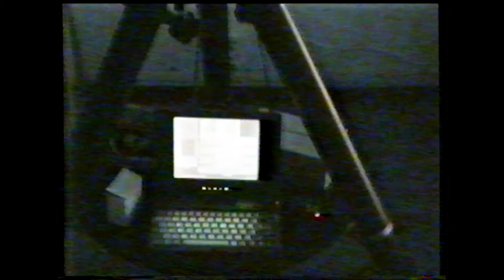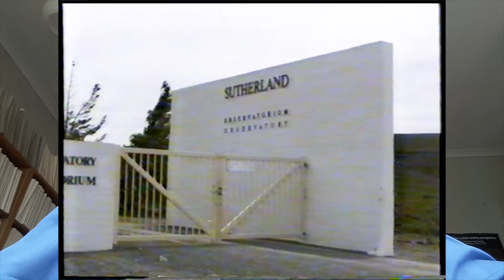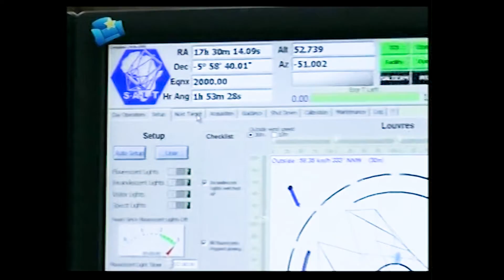Freddie Marang - celebrating 40 years service at SAAO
Freddie Marang started working at the South African Astronomical Observatory in 1978 as a Night Assistant at the Sutherland Observatory.  He showed such potential that he later became an observer on nearly all the telescopes at the time.  When SALT came on line, Fred took up the challenge and became one of the first SOs (SALT Operators).  Although he officially retired in 2010, he is still working regularly at SALT.
After realising that Fred has 40 years service, his colleague, Thea Koen thought it would be a great idea to honour him for this at the 2018 Year End Function.  The floowing e-mail was sent out to staff, asking for contributions for this video:

Hi All

Thea Koen came to the realisation that Fred Marang has been working for 40 years at the Observatory (even though he retired 8 years ago), and is by no means finished, as he is still doing duty as SALT Operator regularly.

She thought it would be great to surprise him at the Year-end party with a video of messages from colleagues, reminiscing about incidents and memories, while working with him over these years, and asked Chantal and myself to help with this.  Thea already started doing recordings during the recent SALT Board meeting and will continue when she's back in December.  Chantal and I are also going to do some recordings in Cape Town, so if you could gather some thoughts in the meantime, it would be great.  Also please indicate your availability or unavailability to us, particularly of you want to leave him a message.

Note that Fred was temporarily removed from the staff list when sending this email, so please don't "Reply to All", but rather reply to Chantal & I directly.

Willie